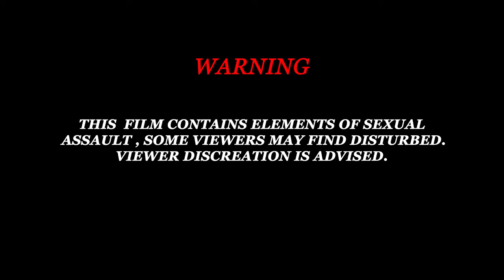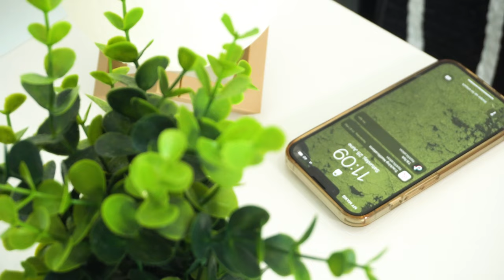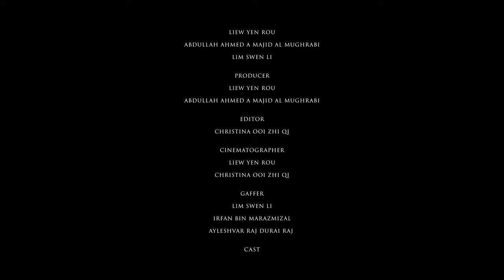Dress CoPe | A Short Film